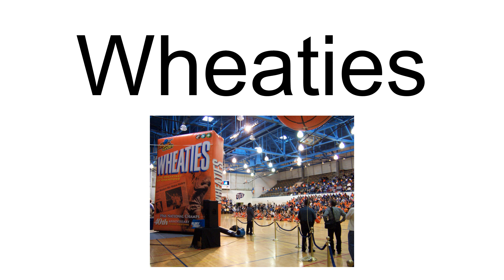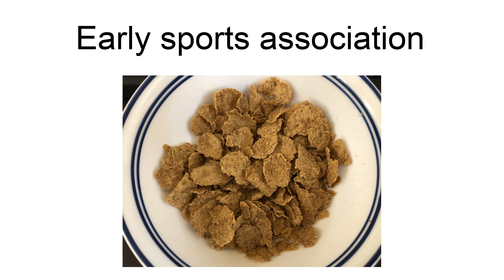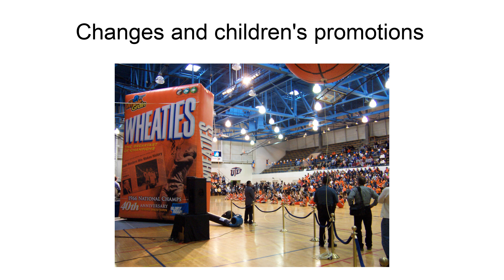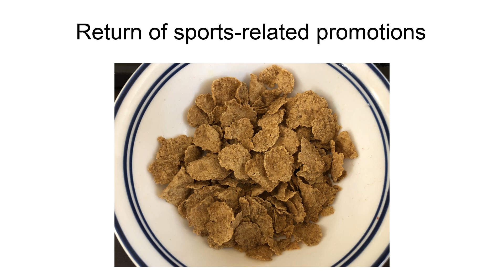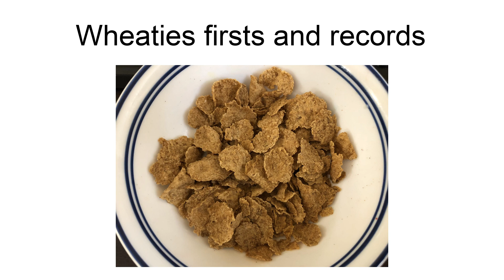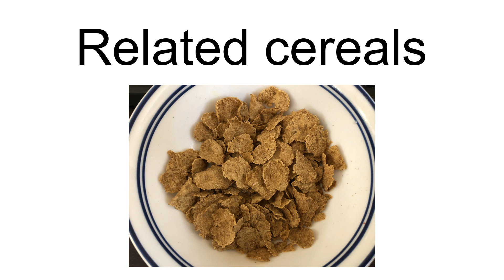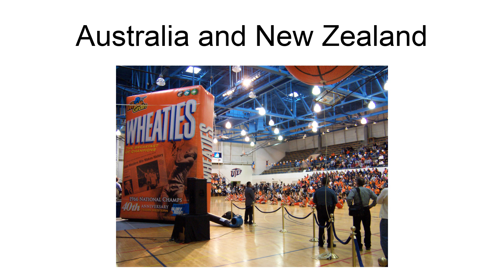Wheaties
Wheaties is a brand of breakfast cereal by General Mills. It is well known for featuring prominent athletes on its packages and has become a cultural icon in the United States. Originally introduced as Washburn’s Gold Medal Whole Wheat Flakes in 1924, it is primarily a wheat and bran mixture baked into flakes.